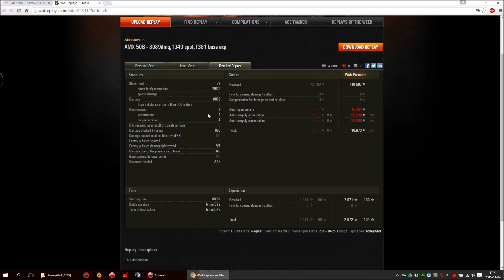ToneyAtol [CHS] AMX 50 B